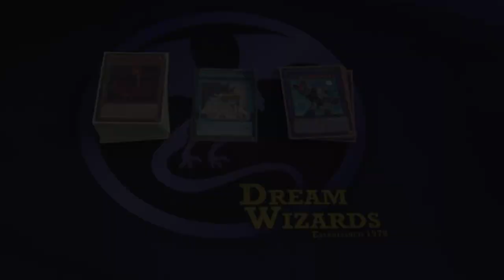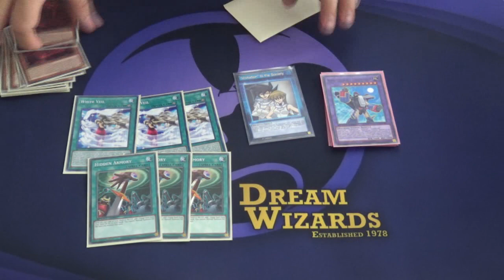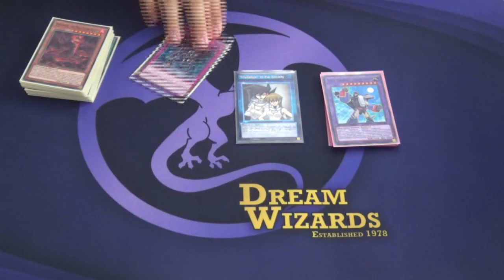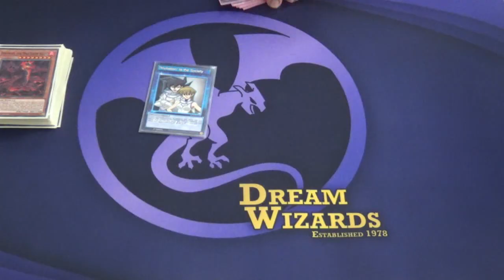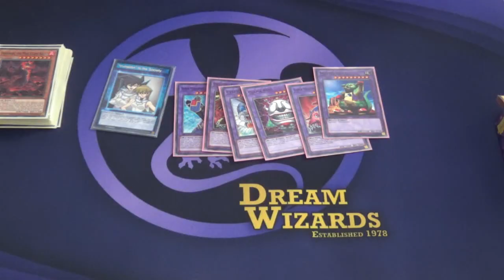Yu-Gi-Oh! Speed Duel Dinosaur Society Deck Profile - September 2024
3 Breaker the Magical Warrior is a good card.

Skill: Society - "Invitation" to the Society

Need cards? Buy from VanTCG, your number 1 place for Yu-Gi-Oh, Pokemon, One Piece, and more!